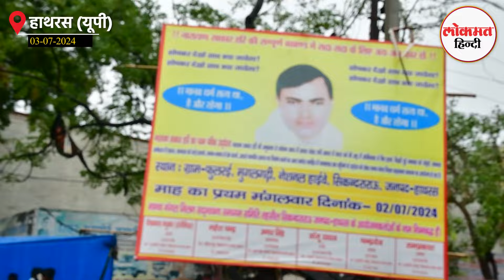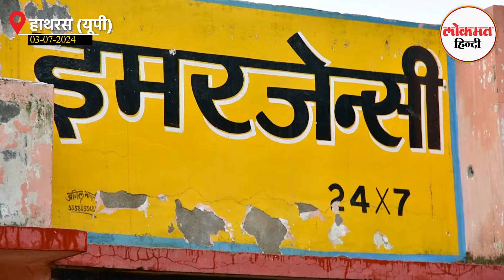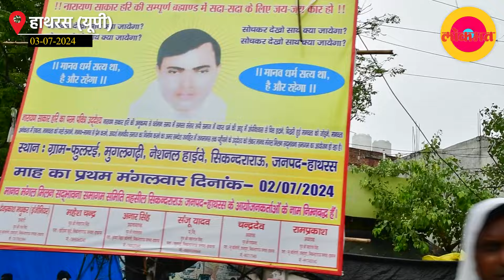Hathras bhagdad kyu hui इस सवाल का जवाब जानने के लिए देखिए ये Ground Report | Hathras bhagdad hadsa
Hathras bhagdad kyu hui: In Hathras, more than 116 people were killed, several others injured, in a stampede that happened during a satsang hosted by a local preacher Narayan Sakar Vishwa Hari aka Bhole Baba on Tuesday. Watch this Ground report from the Hathras Satsang Site.